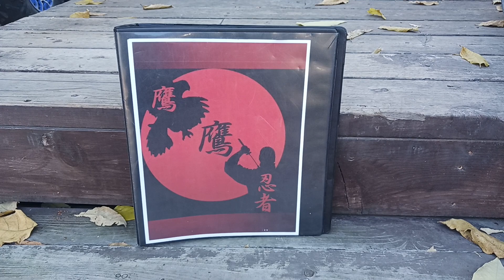Shadow Hawk tears of vengeance series Episode 8.part 14. Shadow Hawk slips past police surveillance.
Shadow Hawk tears of vengeance series Episode 8.part 14.Shadow Hawk knows  detective Moore is watching  him and trying  to figure  out on if Shadow Hawk has ties to Japanese Yakuza gangsters. which in a big misunderstanding.  The police  don't know that Shadow Hawk is the good guy in this situation.  watch what Shadow Hawk does next.